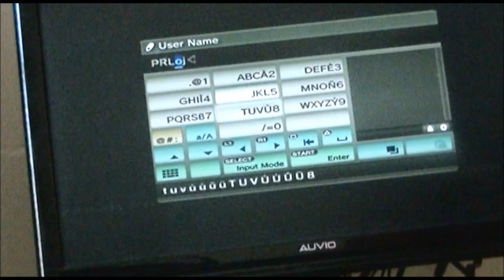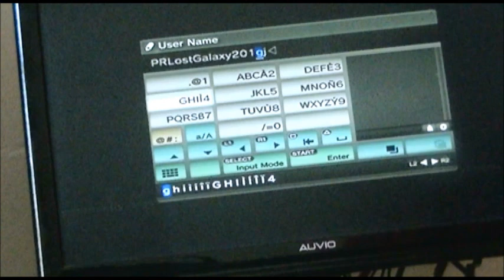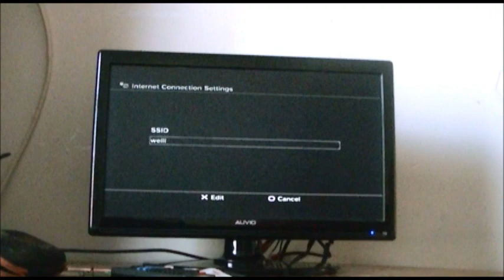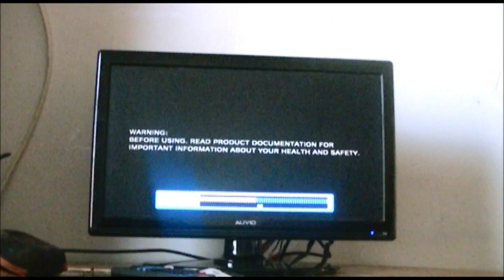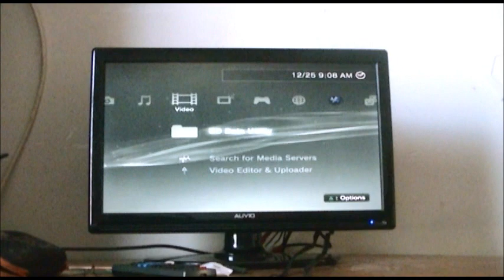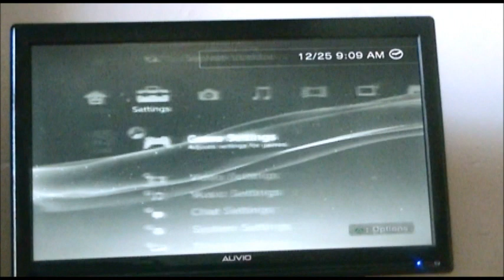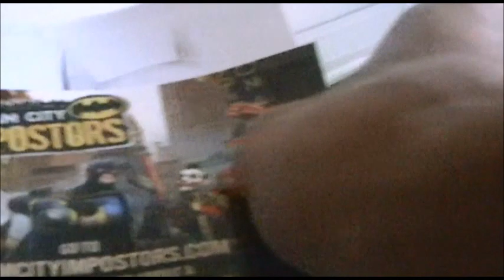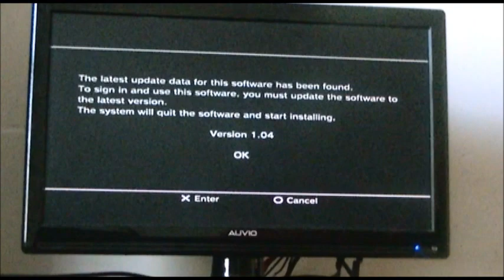Anthony Marsh Jr - Playstation 3 250 GB Slim, Uncharted 3 bundle (4/4)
The final part of my Playstation 3 250 GB Super Slim console/bundled with Uncharted 3: Drake's Deception review.